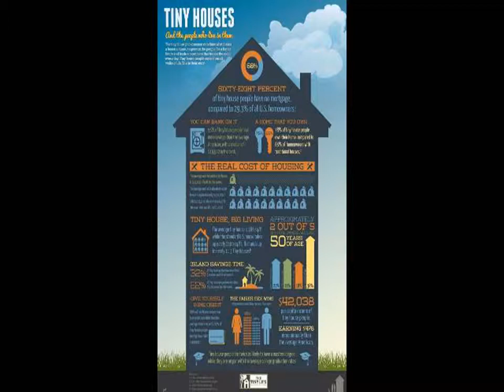Best Design Home Design Small Spaces